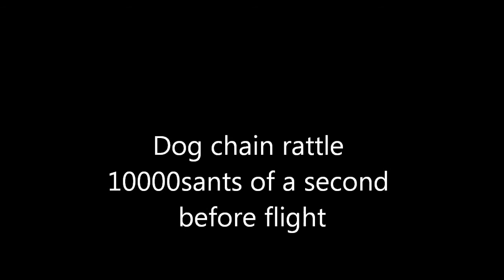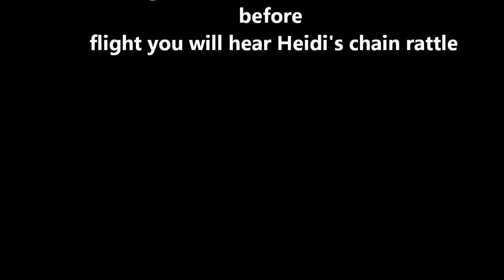Partridge hunting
Dog shaking snow off causes her chain to rattle which scared Partridge perched in tree.